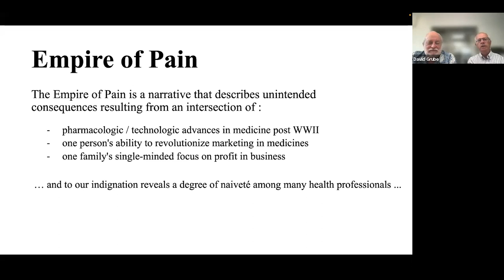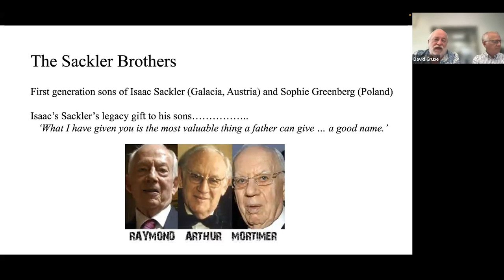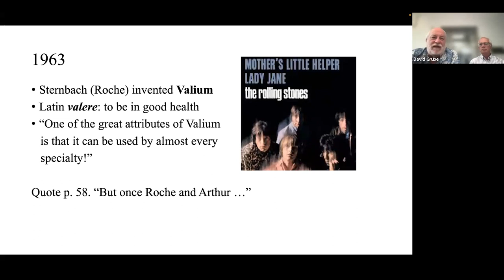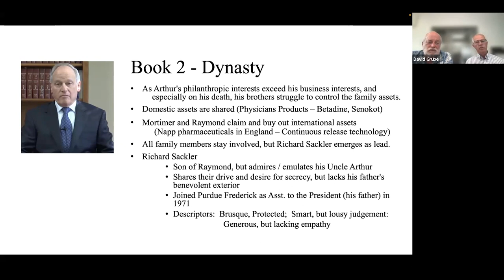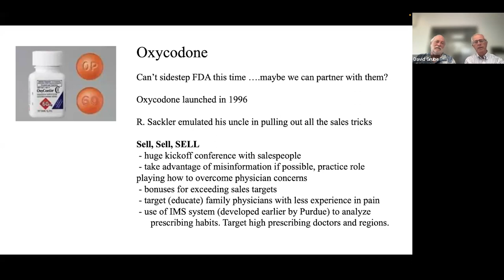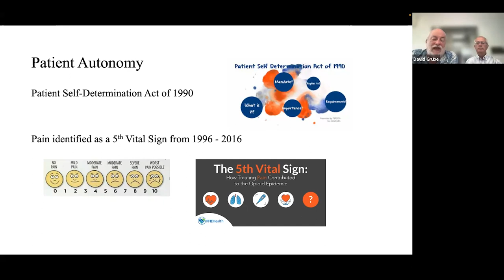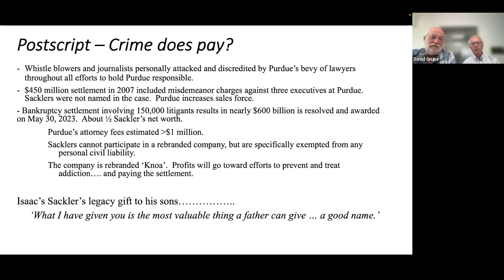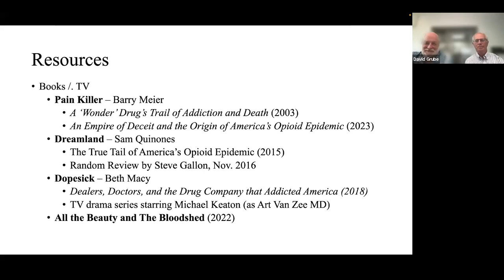Random Review: Empire of Pain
Recorded live June 14, 2023. June's Random Review features Gary DeLander and David Grube reviewing Empire of Pain: A Secret History of the Sackler Dynasty by Patrick Radden Keefe.

About the Random Review Series:
Sponsored by the Friends of the Corvallis-Benton County Public Library, Random Review is a deep exploration of a selected book by a reviewer with expertise on the topic or theme of that book. Sometimes reviewers cover a classic, series, genre, or author, but usually they cover a specific title. Whether you have read the selection or not, you will love Random Review!